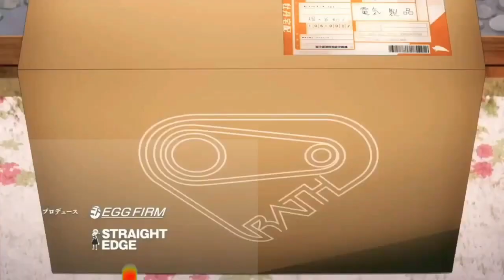OP Sword art online Alicization war of underword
music anim
top music anim